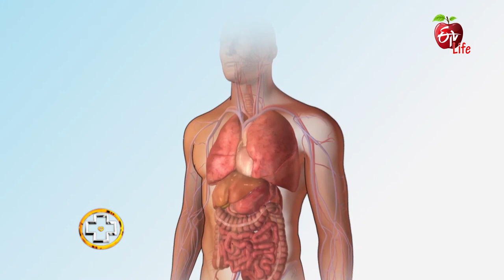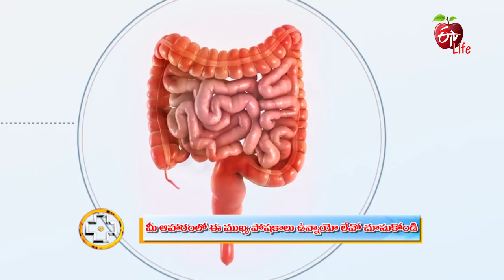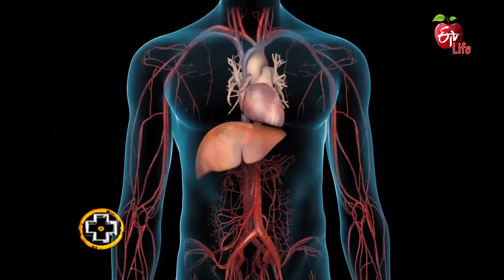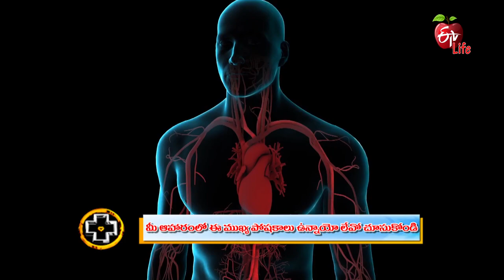7 Nutrients You May Be Missing In Your Diet | Aarogyamastu |30th August 2021 | ETV Life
మీ ఆహారంలో ఈ ముఖ్య పోషకాలు ఉన్నాయో లేవో చూసుకోండి

Nutritionist Dr Malleeswari talks about nutrients and states their importance in keeping away from various diseases and leading a healthy life and presents necessary information.